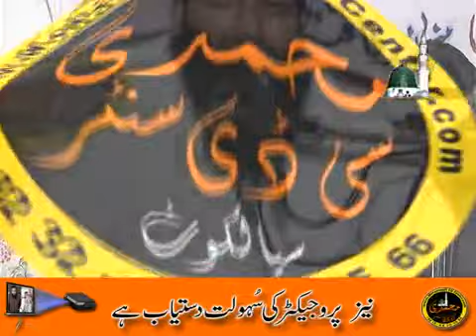Naeem Ur Rahman Aziz Shaikho Puri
محمدی سی ڈی سنٹر سیالکوٹ
محمد علی محمدی